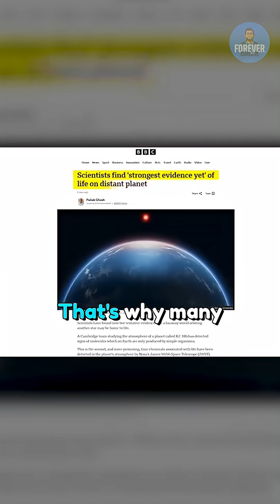Life Found on Another Planet?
Scientists may have found the strongest clue of life on exoplanet K2-18b, located 124 light years away. New research detected gases linked to living organisms on Earth, sparking global excitement.
This discovery could transform our search for alien life, habitable planets, and exoplanet atmospheres.
Is this the biggest space breakthrough of our generation?